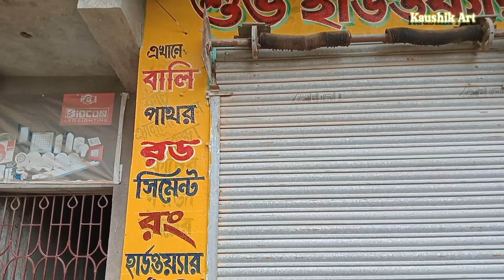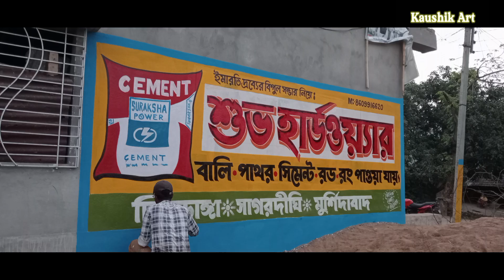wall writing art bengali🔥wall writing ideas🔥 বাংলায় দেয়াল লেখা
❤️ I dream my painting...🐹 Then i paint my dream...🐹❤️